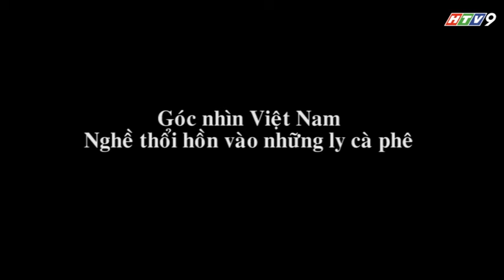[Barista Skills] Barista - Người thổi hồn vào những ly Cafe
Trước đây, hình ảnh các bartender đứng bên quầy rượu với những ly cocktail đầy màu sắc luôn có sức hút đối với những bạn trẻ mê pha chế. Còn hiện nay, barista đang dần thế chỗ và trở thành lựa chọn nghề nghiệp lý tưởng cho nhiều người. Vậy barista thực chất là gì?

Xét về chuyên môn, nếu bartender chuyên pha chế các thức uống từ rượu thì barista là danh từ gọi chung những người pha chế cà phê và sáng tạo nên các hỗn hợp thức uống đẹp mắt và ngon miệng như cappuccino, latte, espresso...

Công việc của một barista

Đã qua rồi thời những quán “cóc” ven đường với hình ảnh ly cà phê phin nhỏ giọt lãng đãng. Sự hội nhập những trào lưu văn hóa nước ngoài đã đem đến cho giới trẻ sành ẩm thực một cách thưởng thức cà phê hiện đại và cầu kỳ hơn. Cũng từ đó, nghề barista ra đời như sự cung ứng kịp thời cho nhu cầu thưởng thức một tách cà phê ngon.
Trung tâm đào tạo pha chế Barista Skills
Add : 45B ngõ Trại Cá - Trương Định - Q. Hai Bà Trưng - Hà Nội
Hotline : Mr. Hoàn 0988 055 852